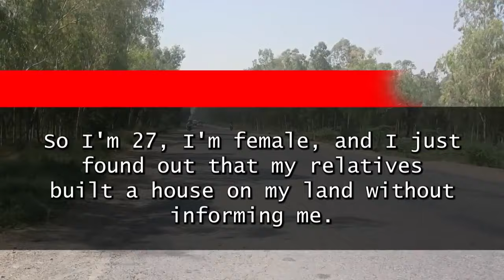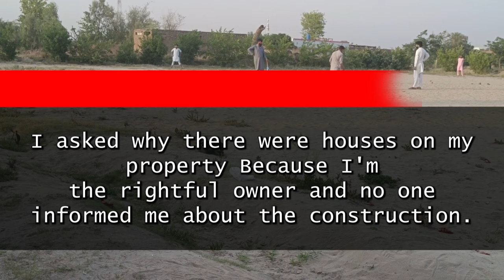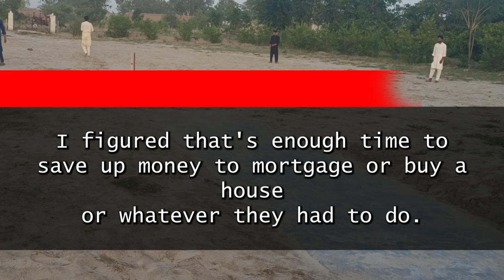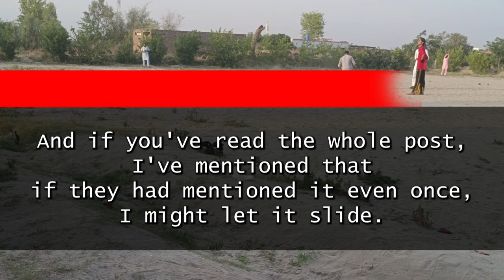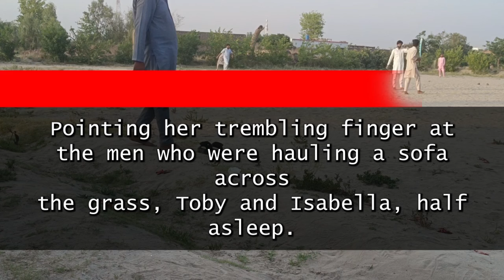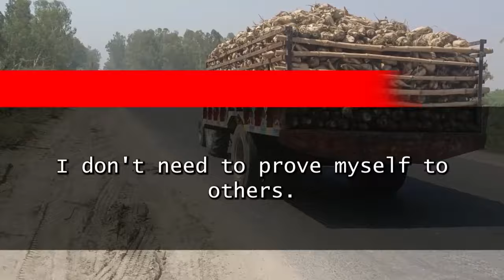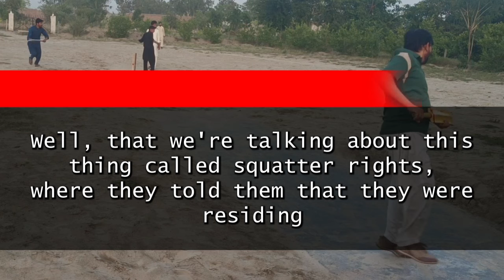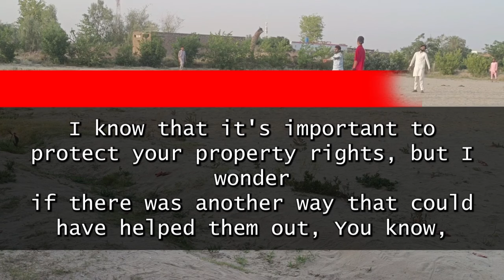"Cousin Illegally Built House on My Inherited Land, Claims 'Finders Keepers' - Shocking Dispute"